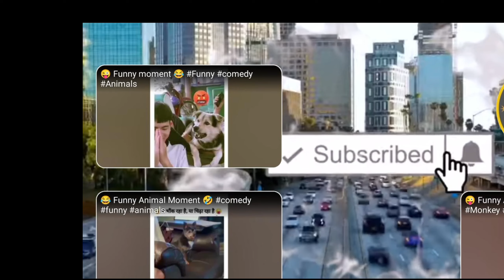भारत के सबसे खतरनाक रास्ते😱.. yha jana moth ko bulaba dena..